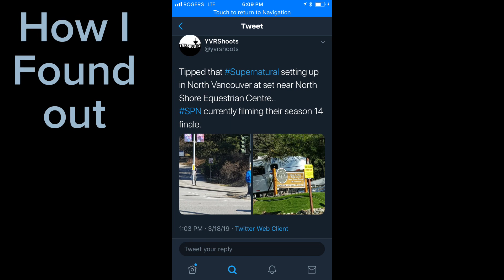SUPERNATURAL TV FILMING Vancouver Cemetery We Watched & Met Misha Collins VLOG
Supernatural TV SHOW was filming it's season finale of season 14.  Vacationing over spring break in Canada, we came upon a twitter post that announced SPN was filming in our area.  As avid (or rabid) fans of the show, we of course... followed.

This was all 2019, before the dark times of Covid, but it was still an amazing memory and adventure with the kids that had us wait and watch in a cemetery.

We were lucky to meet Misha Collins and he even took the picture with my phone.

Having since moved to Atlanta, being around the entertainment industry is half of our family income, as Jedi (Dean) is a working actor in Southeast Hollywood (as well as the kids).  So, this was when we were green about it all (having our filming and set experience limited to Florida filming). Now coming upon a film set is second nature to us (and the kids).

Follow our channel for more filming updates, theme park adventures and weird odd things we find interesting!